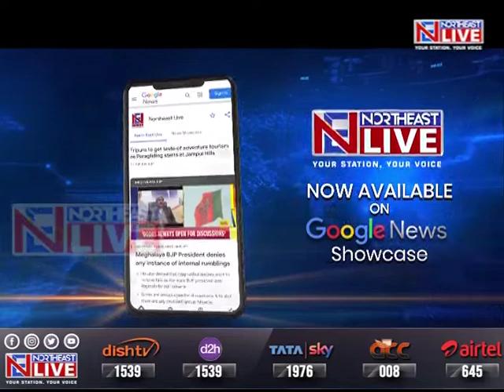A'chal: Lekang student's body blocks Dirak gate at Tinsukia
ArunachalPradesh | All Lekang Students Union today staged a road block and demonstration at Dirak Gate in eastern Assam's Tinsukia district.
The protest was organized by the Union alleging total denial of their basic rights by the Government of Arunachal Pradesh for several decades now.